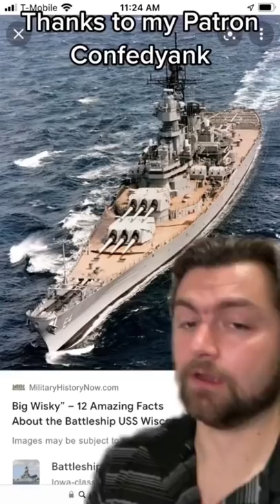This Battleship has a TEMPER